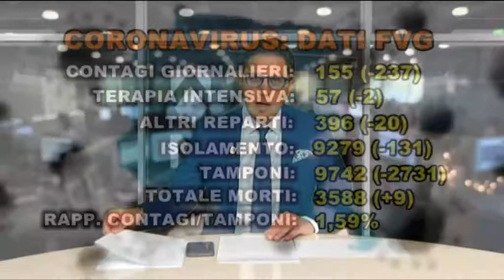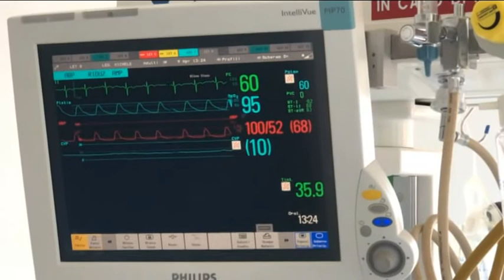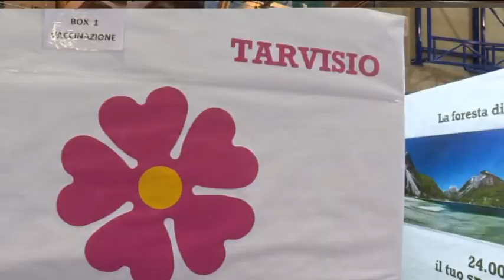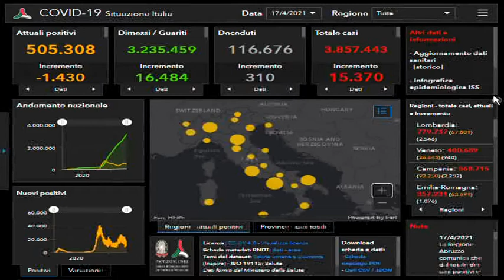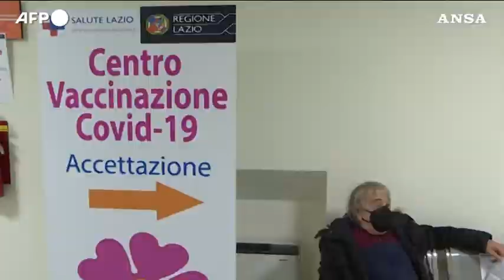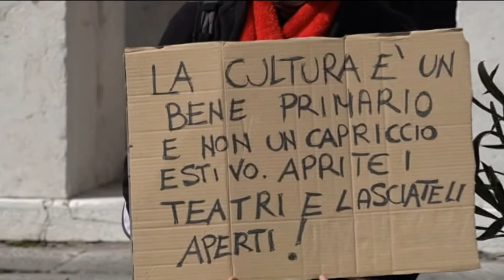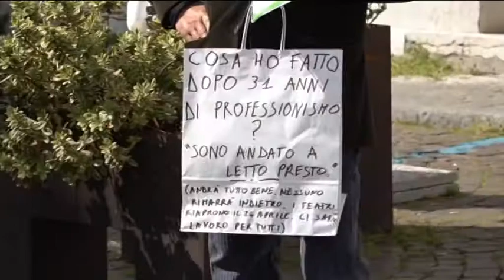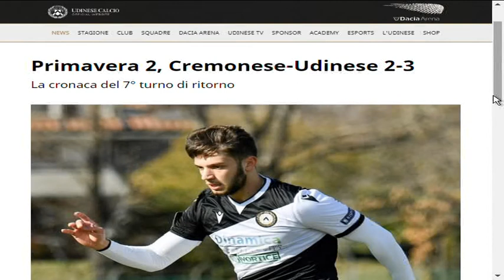TG 24 NEWS | 17 Aprile 2021 | ore 19